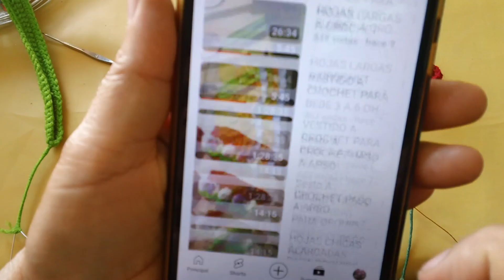ORQUIDEAS A CROCHET CHICAS